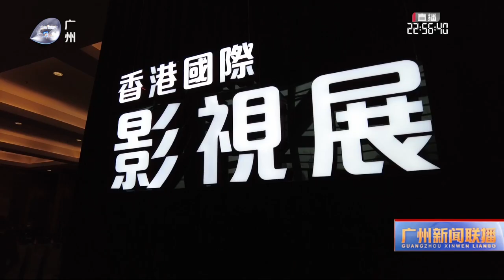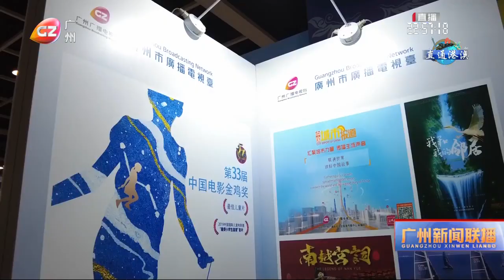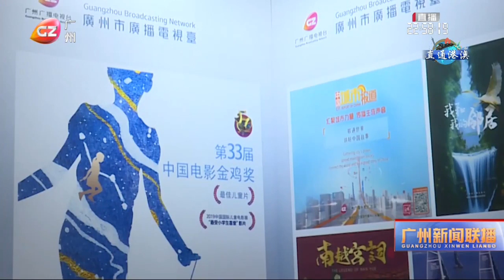廣州台17部精品亮相香港國際影視展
近年來，廣東奮力開創文化強省新局面，實施嶺南文化「雙創」工程，助力影視產業的高質量發展。13日，第27屆香港國際影視展正式開幕，廣州廣播電視台帶來17部影視精品，以影視藝術推動粵港文化深度交流。